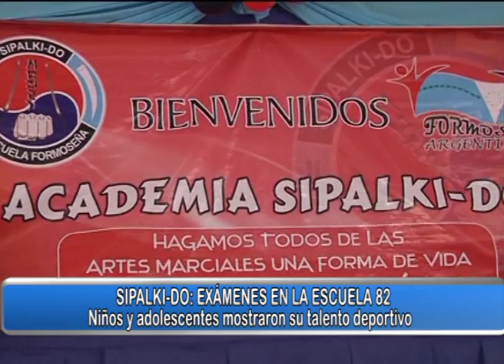SIPALKI-DO - ACADEMIA MATÍAS ROMANO - FORMOSA